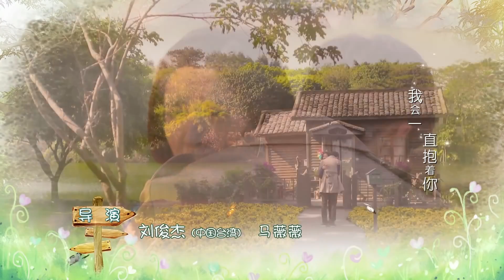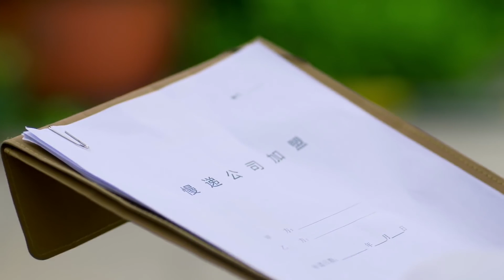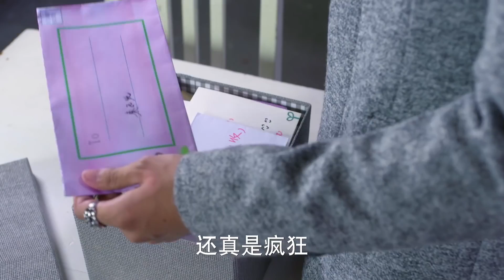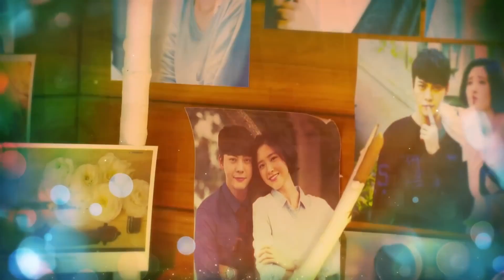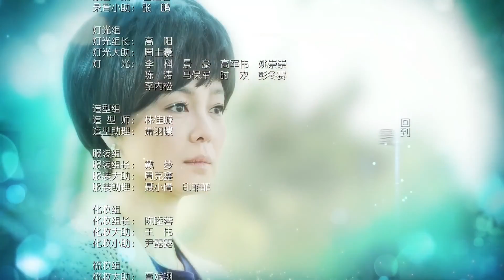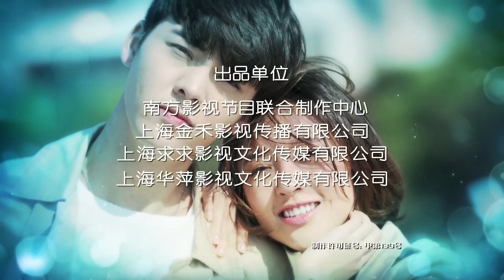【完美老公陈伟霆养成记】《因为爱情有幸福 The Love of Happiness》第53集 主演：陈伟霆 | 唐艺昕【中国电视剧精选】